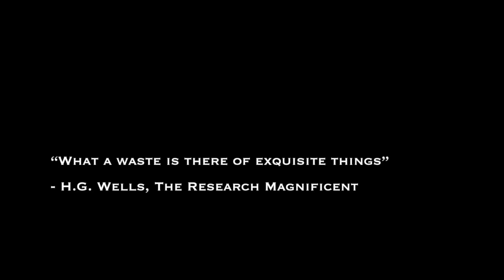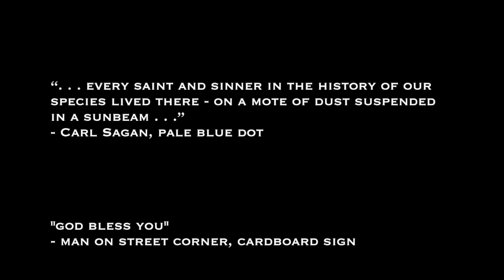It's Just Life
Week 44, songaweek2018. Suggested theme "witness." All videos are from NASA, footage taken from International Space Station, and can be found

 D
So talk to me
 Bm      Em    G
So tell me how it goes with you in these dark days
    D
Believe me when I say to you it’s coming soon

D       F#m
There must be a reason why we carry on
Bm      G
We’re here a little while and then we’re gone
A       Em  G  D
There, there, it’s alright, it’s just life

  Bm      F#m
What a waste is there of exquisite things
 Em         G
The young are the food of war
We are just a mote of dust

Oh sing to me
Open up your soul and let the truth fly free
The killers have no power over shining stars
And rising suns

If I hadn’t rolled my window down
I’d never have seen his smile
And he was just a homeless man